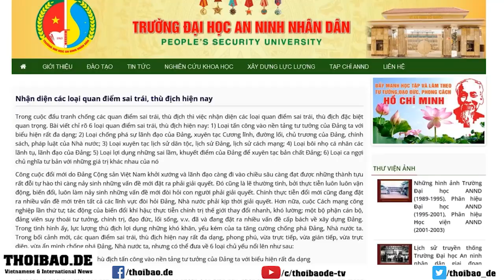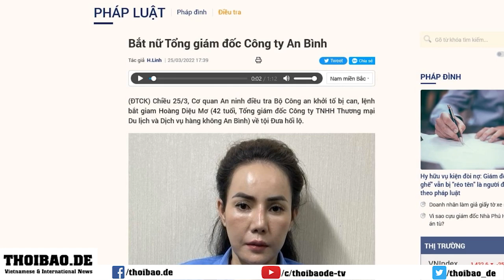Vì sao "thế lực thù địch" đúng, Đảng lại sai?